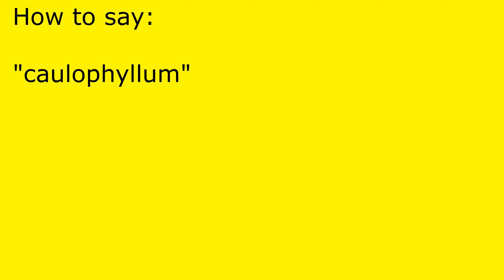How to pronounce caulophyllum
caulophyllum pronunciation.